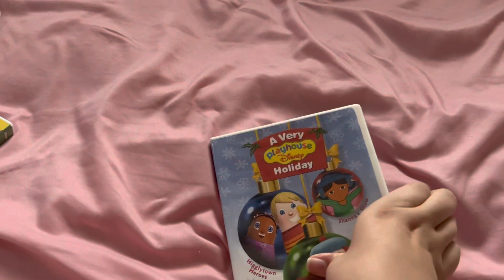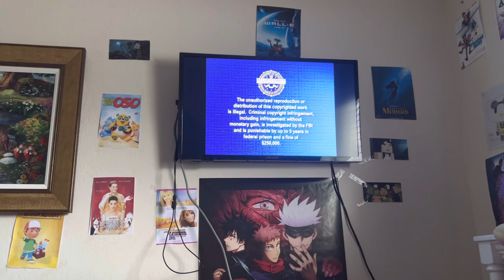Opening To A Very Playhouse Disney Christmas 2005 DVD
List:
1.Walt Disney Home Entertainment Logo
2.Disney Fastplay Logo
3.DVD Menu
4.Disney DVD Logo
5.FBI Warning Screens
6.Start Of JoJo’s Circus